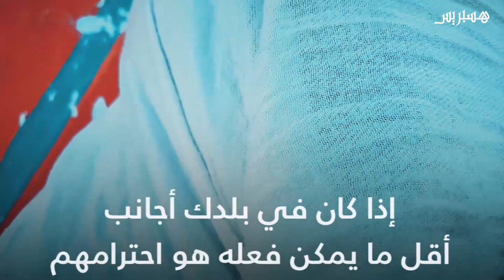معاناة وتمييز عنصري.. قصة مهاجرين "أفارقة" في المغرب